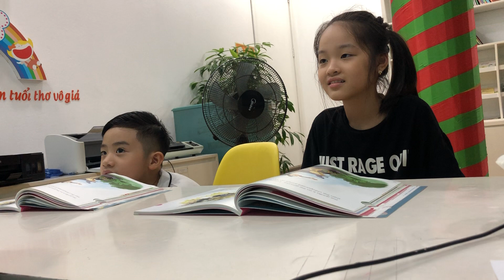Tim & Leah - Rabbit - Unit 8